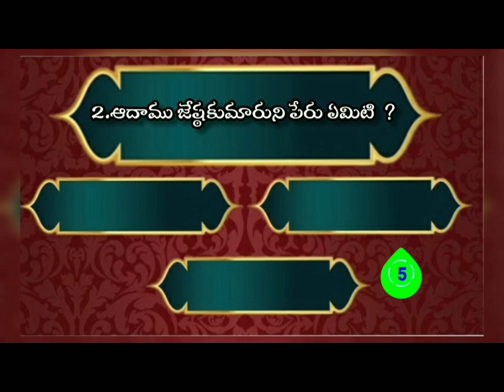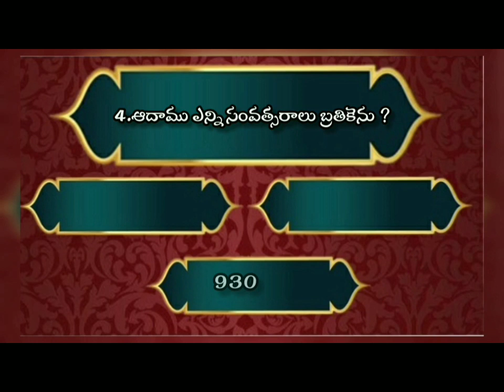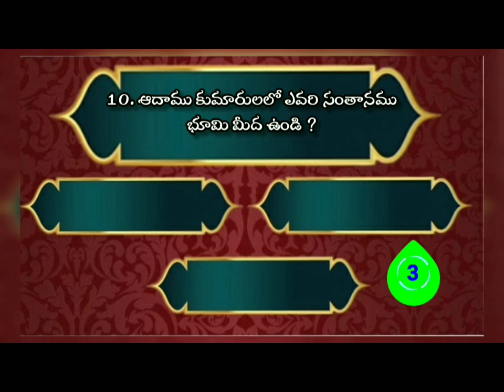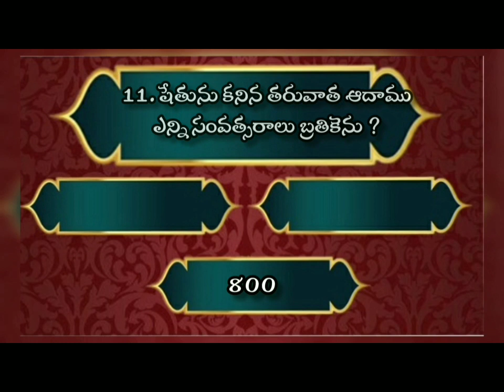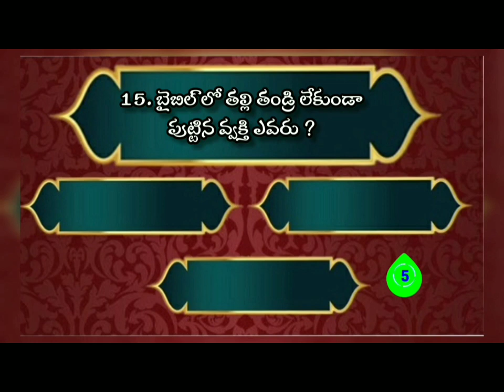Bible Quiz about Adam | ఆదాము జీవితం నుండి బైబిల్ క్విజ్ | adhamu Gurinchi Quiz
For more latest quizzes 🎵 and updates 🎵

Jesus quizzes